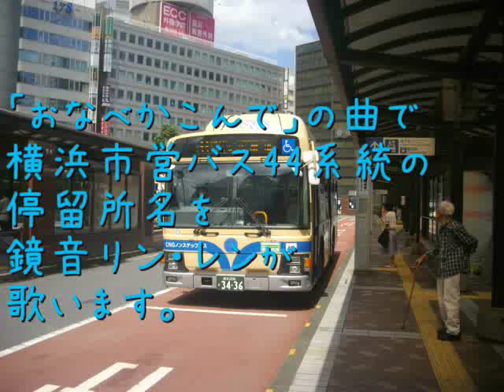鏡音姉弟が「おなべかこんで」で横浜市営44系統の停留所名歌う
バス停シリーズ第9弾。
横浜駅西口～天屋～横浜駅西口